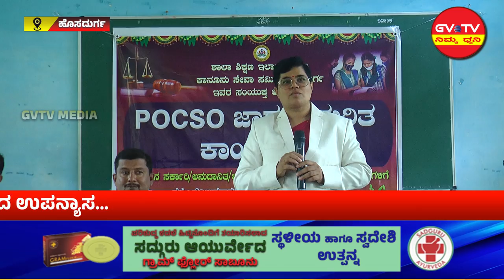ಹೊಸದುರ್ಗ-POCSO ಕಾಯ್ದೆ ಕುರಿತು ಜನಜಾಗೃತಿ ಕಾರ್ಯಕ್ರಮ.